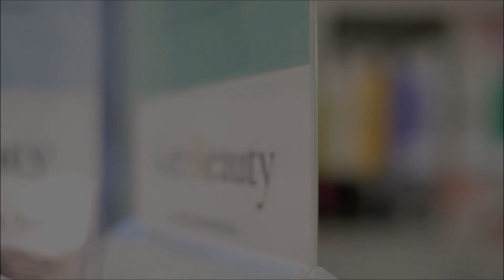Промо-ролик Gee Beauty v2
Selah Sue - This world